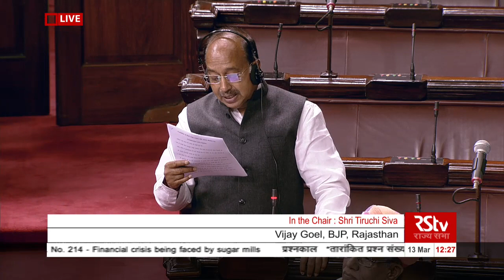Question Hour | March 13, 2020 | Time: 12 pm to 1 pm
Rajya Sabha Session 251
Rajya Sabha Budget Session 2020